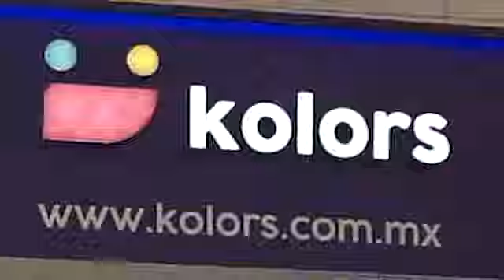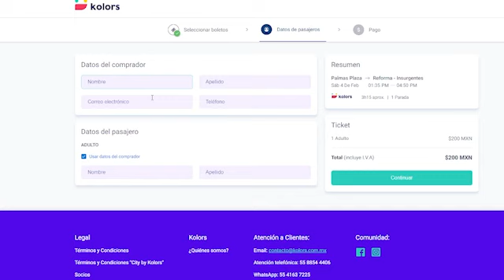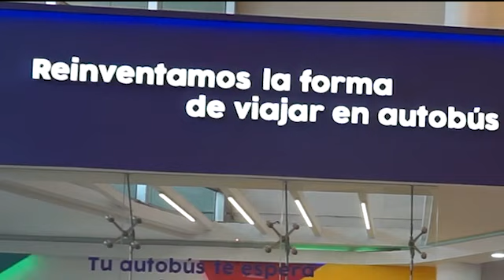Viajar con Kolors, el equilibrio entre innovación y comodidad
🚍Kolors ofrece la posibilidad de adquirir boletos de autobús de forma práctica y económica en Palmas Plaza, La Noria y CAPU